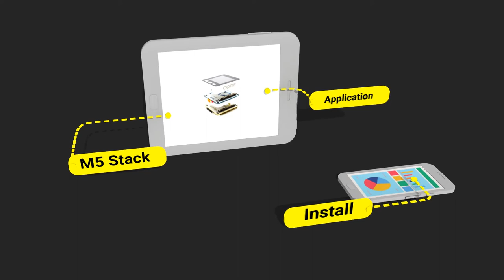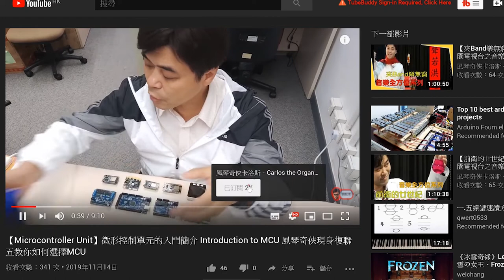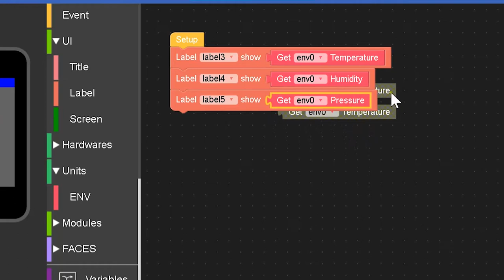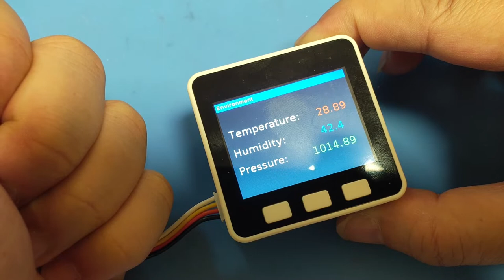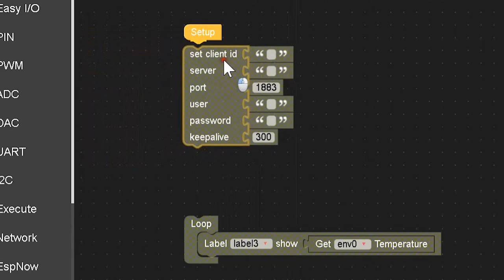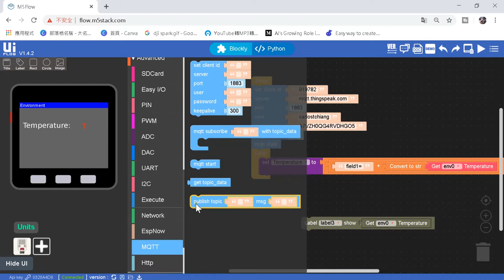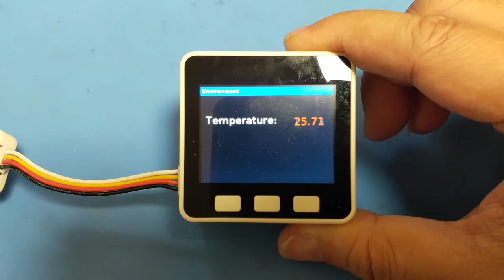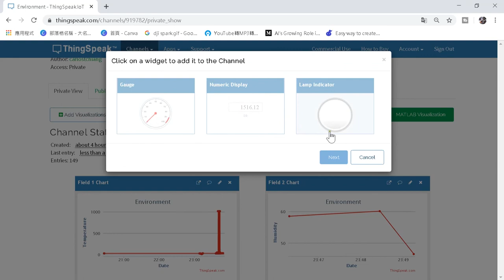【M5 Stack系列2】環境傳感器及物聯網應用 Environment Sensor & Internet of Things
ENV傳感器內有齊溫度、濕度及氣壓檢測，讓你擁有隨身天文台。使用M5 Stack配合Thingspeak實現物聯網，簡單易學！
Chinese and English subtitles available

M5Stack是一款可以堆疊起來的MCU，內置ESP32芯片，一個5*5cm小型盒子有齊藍芽、Wi-Fi、OLed顯示、揚聲器等等配備，還可選擇圖形編程或micro python，可算是一件價錢合理及多才多藝的STEM學習利器。

M5Stack is modular stackable product development toolkits based on ESP32 (The world’s most popular Wi-Fi SoC, upgrade of ESP8266). The M5 ecosystem consists of main controller we call it “core”, the stackable modules and bases, grove compatible sensors we call it “units” and different applications for STEM, makers and industry IoT. M5Stack is committed to providing easy-to-develop and cost-effective IoT devices.